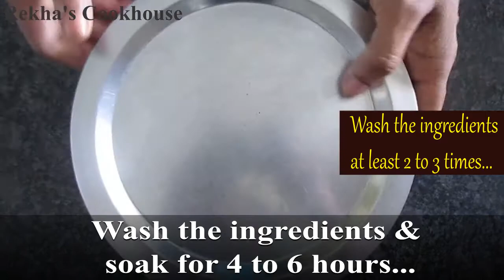Quinoa Pancakes | Quinoa Pancakes Recipe | Rekha's Cookhouse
Pancakes are usually made with maida & eggs or with baking powder. Since the batter raises when the quinoa is soaked and fermented. This is the healthiest and best breakfast recipe.

Ingredients:
Quinoa Pancakes includes the following items:
1) Quinoa - 1 cup
2) Split Black Gram Lentils (Urad dal) - 1/4 cup
3) Water - as needed
4) Salt to taste
5) Oil - some
6) Fruits - to garnish
7) Powdered Sugar - sprinkle some
8) Honey or Caramel sauce or Maple syrup - some

Tips n Tricks:
1) Same batter can be used to make idlis.
2) This is sufficient to make 6 to 8 pancakes.
3) You can also add a tbsp of sugar in the batter.
I have kept it as a savoury pancakes.

1) Thanks to free music from Youtube library (Dulcinea - Steve Adams)